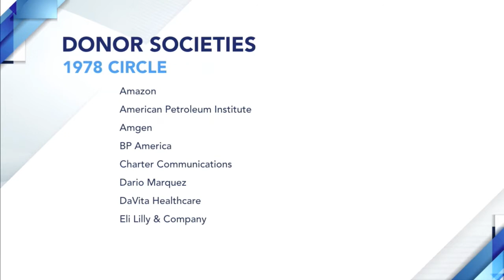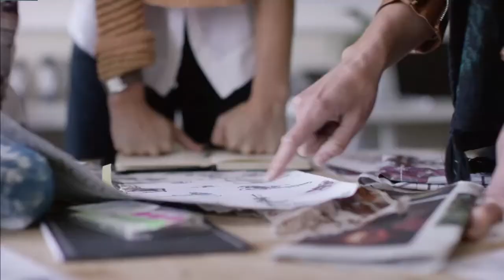Domenika Lynch at CHCI's 39th Annual Awards Gala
Domenika Lynch, CHCI's new President and CEO, introduced the current class of participants and spoke about her vision for CHCI's future during the 39th Annual Awards Gala.